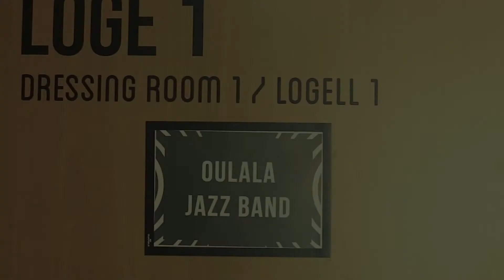Nouveau Spectacle "Oulala Jazz Show"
OULALA JAZZ SHOW : Teaser du nouveau spectacle
Un peu de légèreté et de bonne humeur ? C'est ici!
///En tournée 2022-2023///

Parfait mariage entre la Pop et le Swing

 Il fallait l'oser, le Oulala Jazz band réimagine les tubes pop, rock et variétés contemporains dans les styles d’autrefois, comme le swing, le jazz manouche, le rock'n'roll ...
De Madonna aux Clash, de Niagara à Patrick Coutin, de Pink Floyd à Johnny Halliday, entrez dans l'univers burlesque, glamour et désopilant du Oulala Jazz band .
6 musiciens (Guitare, contrebasse, saxophone, trompette, chant, batterie ) pour toutes oreilles délicates.